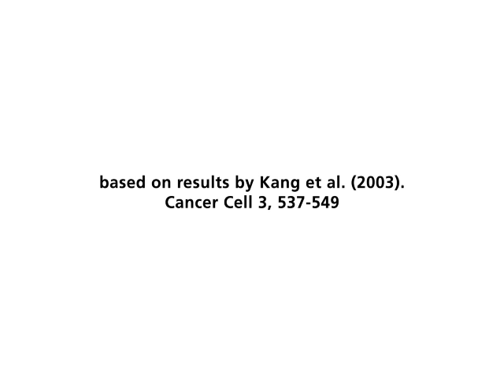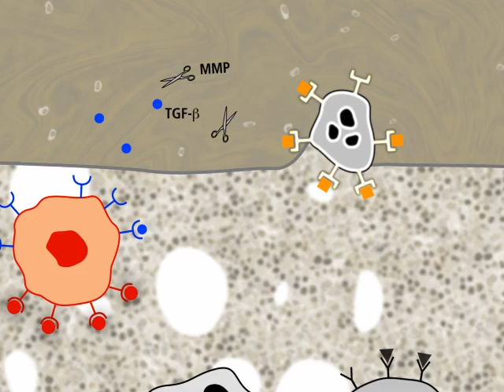Vicious cycle in the generation of osteoclastic bone metastases in mammary cancer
This video describes the bone loss through metastases of breast cancer. The CXCL12 chemokine formed by stromal cells of the bone marrow binds to the CXCR4 receptor of the tumor cells, which migrate into the bone marrow along the chemokine gradient. IL-11 stimulates the synthesis of RANKL (RANK ligand) in osteoblasts. RANKL binds to RANK (Receptor Activator of NF-Kappa B) of osteoclast precursors and thus stimulates differentiation into osteoclasts. Differentiation from and activation of osteoclasts is enhanced by osteopontin. Matrix metalloproteases of osteoclasts and tumor cells (MMP1) release TGF-β from the bone matrix. TGF-β stimulates the synthesis of IL-11 and in this way maintains the vicious circle. The scheme is based on data from Kang et al. (2003). Cancer Cell 3, 537.